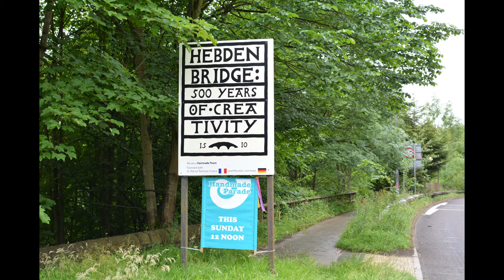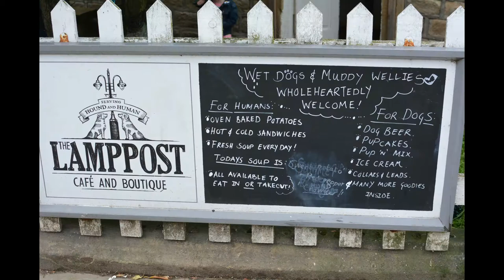The Hebden Bridge Handmade Parade, June 2017. That was so Hebden Bridge! HD Carnival Video + Photos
CHAPTERS          Select1080p (HD) Quality via ⚙ 'gearcog' icon.
00:00  Blue Drum Band
00:41  Giant Hermit Crab + crustaceans
01:32  Travelling Drum Kit
02:06  Stilt Walkers
02:36  Brass Jazz Band
03:09  Fishing Netters - Blue
03:57  Yellow Tots
04:33  Giant Sea Horses - White
05:19  Giant Striped Man + plastics pollution
05:57  Stilt Walkers - Striped
06:27  Drum Machine - Drum Band
07:37  Purple Creatures
08:20  Purple Stilt Walkers
08:47  Black Drum Band
09:13  Jellyfish - White
09:27  Purple Sea Creatures
09:43  Giant Fish
10:00  Blue Octopus
10:27  Buoy and Tuba Band
10:40  Sailors/Boats
10:51  Blue Dolphins
11:25  Giant Fish  Disco
11:40  Deep Sea Diver
11:54  Stilt Walkers - Blue Fish
12:47  Crazy Drum Band - White
12:56  Penguins
13:50  Sailors Band
14:14  Sea Horses
15:00  Flags Dancers
15:23  Purple Dancers/Drum Band
15:45  Blue Sea Horses
16:27  Bicycle World/Turtle Tableau
17:02  Carnival Field
18:23  Photographs

The 10th  Hebden Bridge Handmade Parade
Wonderful parade, as usual.
This year was a Nautical Theme. The Sea of Dreams
I can't believe the Handmade Parade can get better every year - but it does.
A massive well done to the people of Hebden Bridge.

Photo's Music: The Sea - by Morcheeba